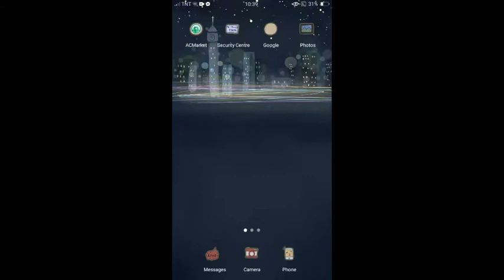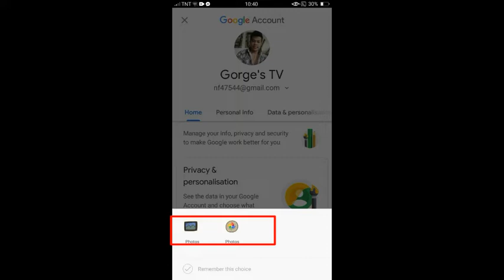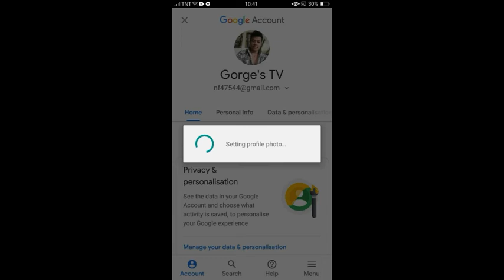Paano maglagay o magpalit ng profile ng iyong google account?